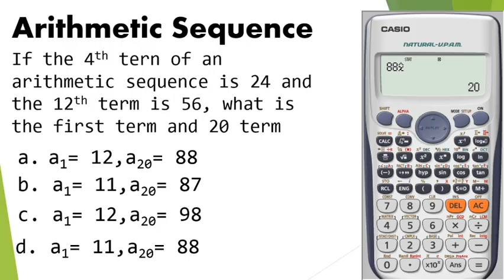Caltech in solving nth term of Arithmetic Sequence using Casio fx - 570ES PLUS Calculator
Calculator technique in solving nth term of Arithmetic Sequence using fx - 570VN Plus/fx - 570ES PLUS/fx - 991EX PLUS Calculator

This calculator technique will help you to solve progression especially arithmetic and geometric without spend a lots of time for solving.

Step using Calculator
Click “MODE”
Choose 2 for Arithmetic Progression
Choose 6 for Geometric Progression
After clicking it will show
x        y

“x” for terms
“y” for value of term
Example Problem:
If the first term equals 1 and the 2nd  term equals 9, what is the 12th term?
x        y
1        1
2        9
Click “AC”
Click “Shift 1 5 5”
If you are finding for the value of term
Click “Shift 1 5 4”
If your are finding for the nth term